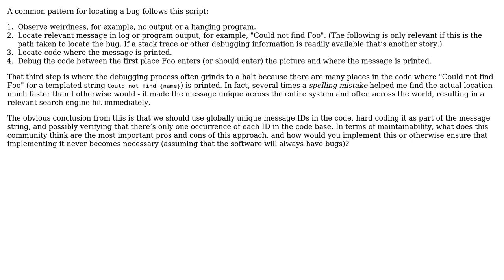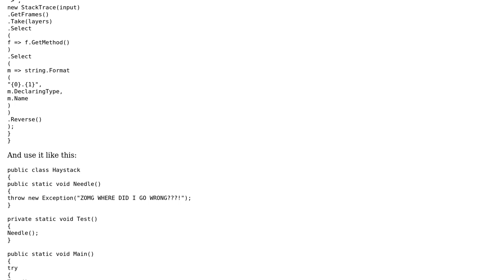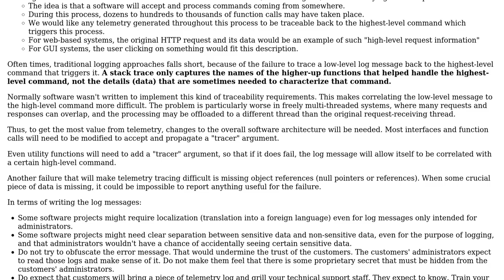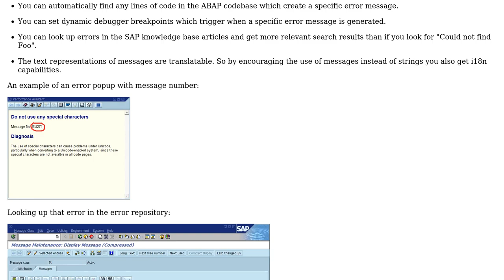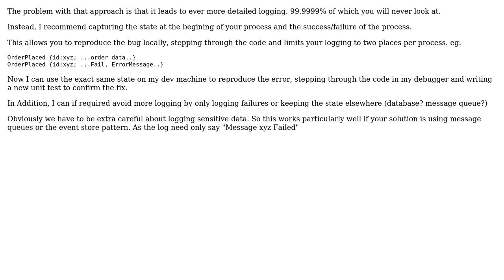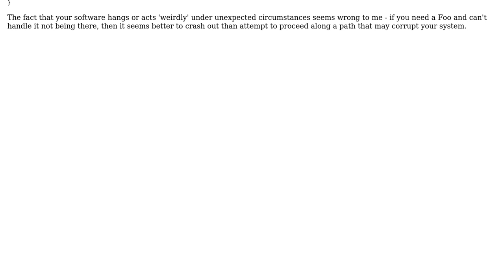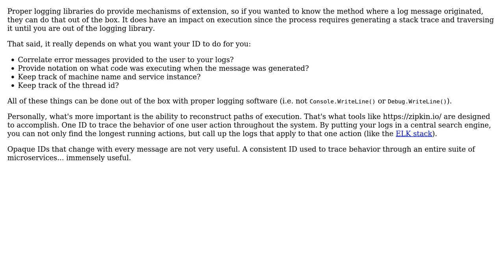Software Engineering: Making code findable by using globally unique message IDs (6 Solutions!!)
Software Engineering: Making code findable by using globally unique message IDs

With thanks & praise to God, and with thanks to the many people who have made this project possible! | Content (except music & images) licensed under CC BY-SA | Music | Images & others | With thanks to user rwong user Philipp user Paddy user l0b0 user John Wu user Ewan user Berin Loritsch and the Stack Exchange Network Trademarks are property of their respective owners. You are responsible for your own actions.